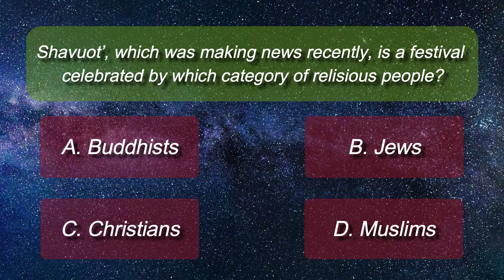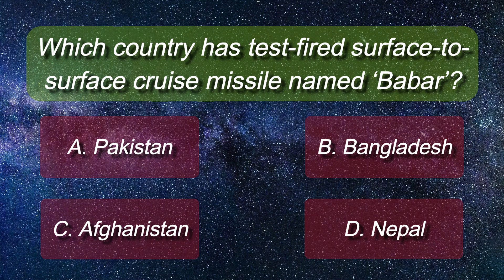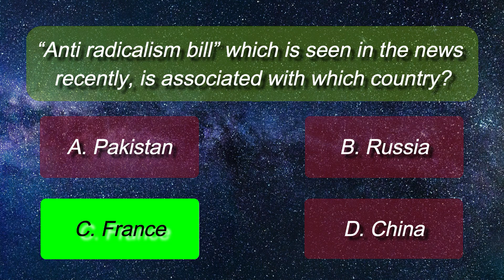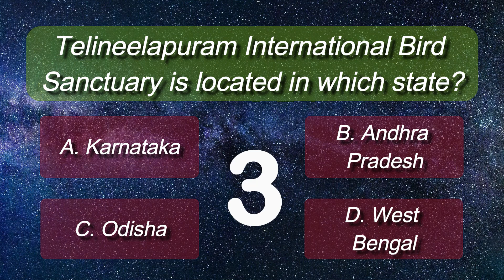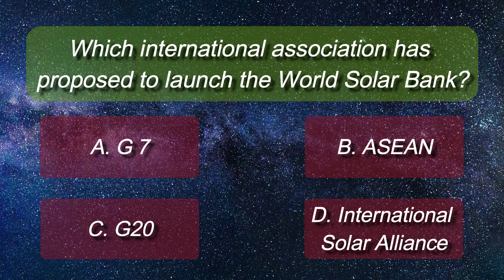Current Affairs For RBI IBPS RRB JEE DSSSB CTET UPSSC NEET UGC NET UPSC SBI SSC Defence Bank Set 38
Welcome to GK Quizzes Official where you can have fun playing GK Quiz and Current Affairs Quiz while learning GK and Current Affairs.

Watch our videos to better prepare for Government job exams and Competitive Exams such as:-

1. UPSC Civil Services Examination
2. SBI PO Examination
3. LIC AAO Examination
4. IBPS PO Examination
5. RBI Grade B Examination
6. IBPS SO Examination
7. SSC CGL Examination
8. Indian Railways Examination
9. SBI Clerk Examination
10. SSC CPO
11. SSC JE
12. RRB ALP
13. RRB JE
14. SSC SHSL
15. IBPS RRB
16. Defence Examinations
17. JEE
18. DSSSB
19. CTET
20. UPSSC
21. NEET
22. UGC NET
23. Banking Examinations.

In this video, you will learn Current Affairs while playing and answering Current Affairs Quiz. This is set 38 of the Current Affairs series. Have fun learning :)

 We post 3 videos per week and our posting schedule is as follows:-

• Wednesday- 7 P.M. (IST)
• Friday- 7 P.M. (IST)
• Sunday- 7 P.M. (IST)

 Do you enjoy our videos?  Then make sure to click on:-

• The Like button (Give us thumbs up for our videos)
• The Share button (Share our videos with everyone)
• The bell icon button (To get a notification for our new videos)

See you soon at our Videos’ Comment Section. :)